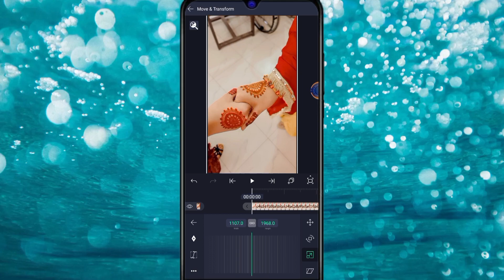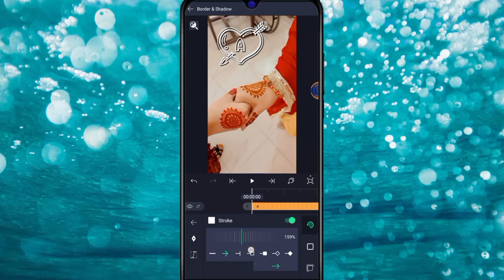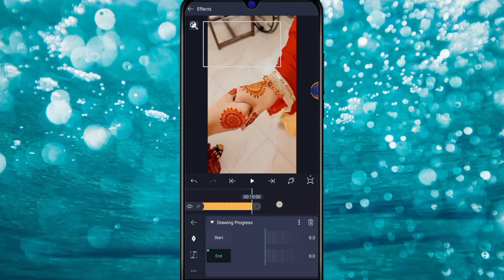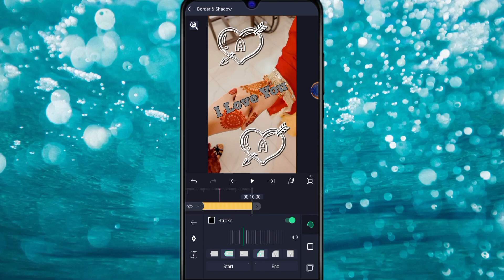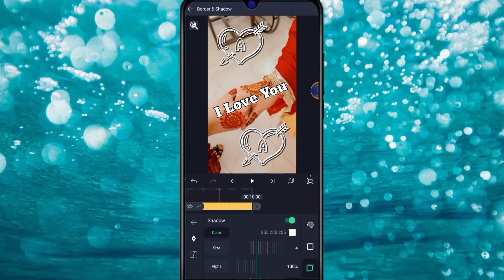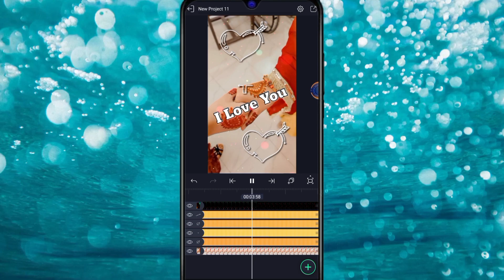INSTAGRAM REELS || NEW TREND NAME ART VIDEO EDITING || 2024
Letter Name Status❤️|| New Trending Name Art Video❤️||Whatsapp Status Name Art Video 2024🥀

Hlo friends kaisa ho app sabhi I hope ap sabhi bahot acha honga friends maina ajj ki is video ma apko bataya hai ki app trending name art status video kaisa bna skta hai. Hope guy's apko acha se samaj mai a gya hoga

1)- Alightmotion neon Circle effect
tutorial
2)- alight motion trending neon Circle name 3)- draw status
4)- Instagram trending status tutorial
5)- alight motion trending text status 6)-tutorial how to make new trending 7)-Instagram status
8)- how to make trending sharechat status video
9)- new trending status video kaise banaye 1)- how to create trending status video
11)- Neon name draw Animation wali 12)-status video
kaise banaye
13)- how to make a status video
14)- how to create new trending status video
15)- reels viral video
16)- reels viral video editing
17)- reels viral video editing tutorial
18)- reels viral video tutorial
19)- name art video editing
20)- name art video editing tamil
21)- name art video editing in kinemaster
22)- name art video editing alight motion
23)- name art video editing app
24)- name art video editing background
25)- name art video editing new
26)- name art video editing tutorial